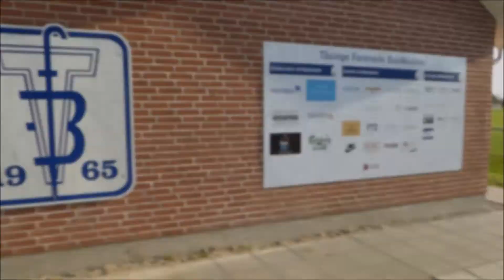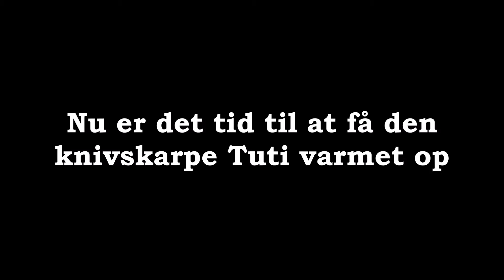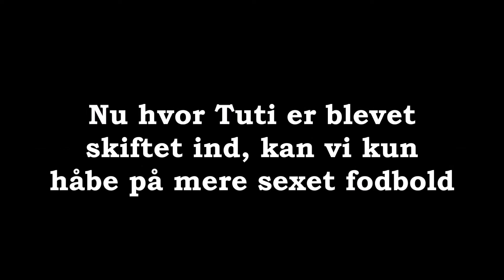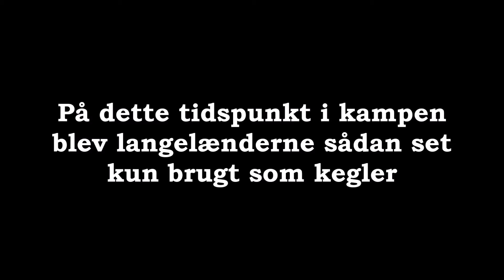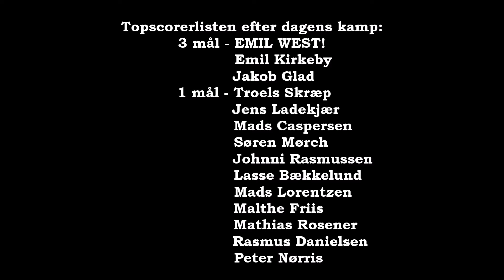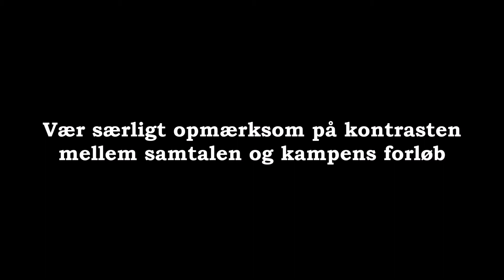DE HÅRDE TAKLINGERS HOVEDSTAD | BK Sydlangeland 1 - 2 Tåsinge fB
Kamp 8